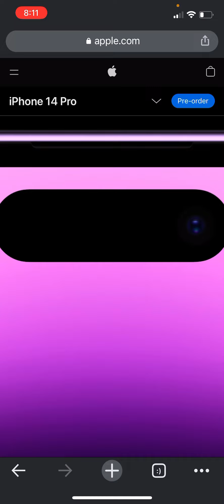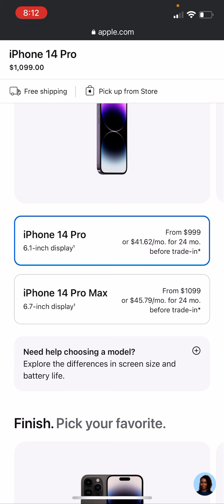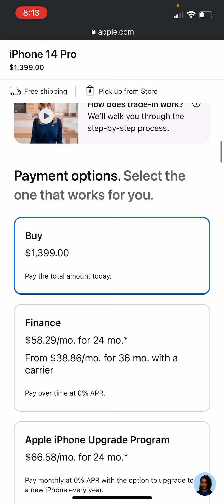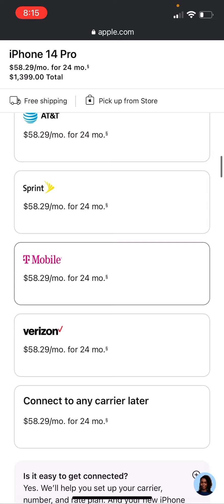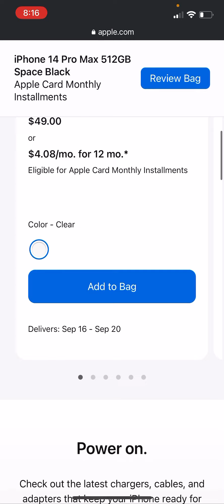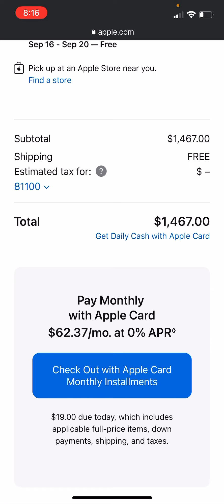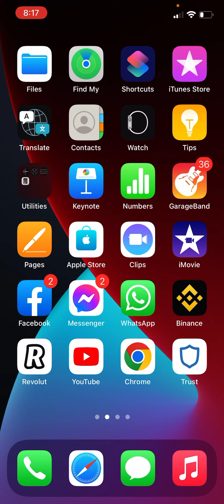خرید آیفون بصورت قسطی و آنلاین از سایت اصلی آیفون.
چطور میتوانید آیفون ۱۴ یا آیفون ۱۴ پرو را همین هالا بصورت قسطی یا نقدی خریداری نمایید
خرید قسطی اپل آیفون ۱۴ و  ۱۴ پرو iPhone 14 pro and iPhone 14  pro max .
برای ویدیوهای بیشتر به کانال یوتیوب ما عضو شوید.